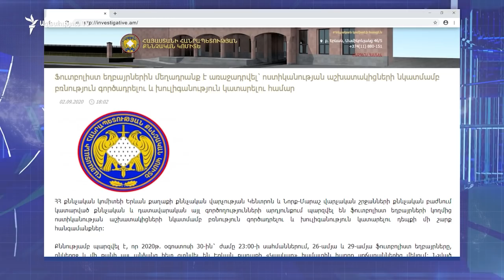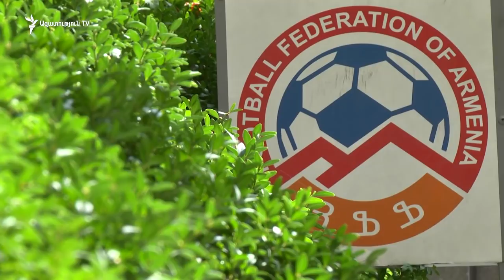Ֆուտբոլիստներ Գոռ և Էդգար Մալաքյաններին մեղադրանք է առաջադրվել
Փաստաբանի պնդմամբ՝ առերեսման ժամանակ տուժող ոստիկանը առերևույթ որևէ վնասվածք չի ունեցել, փոխարենը, պաշտպանը հրապարկել է Մալաքյանների լուսանկարերը, որոնցում նրանք կապտուկներ ունեն դեմքին։ «Հիմա ո՞վ է ծեծվածը և ո՞վ ծեծողը»,- հարցնում է փաստաբանը։